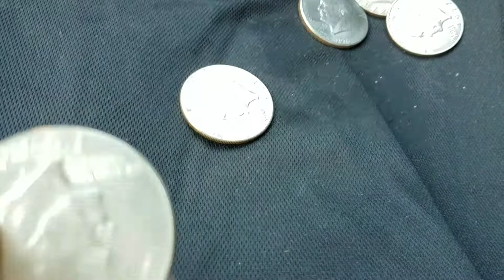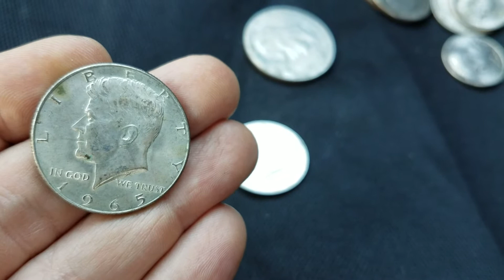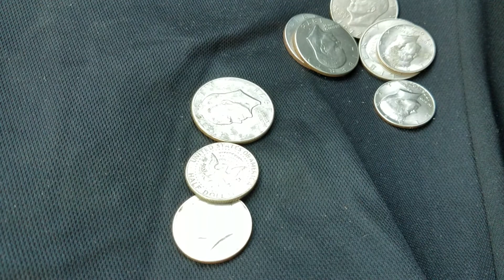Silver Hunting during lunch hour 😀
You never know what you're going to find...